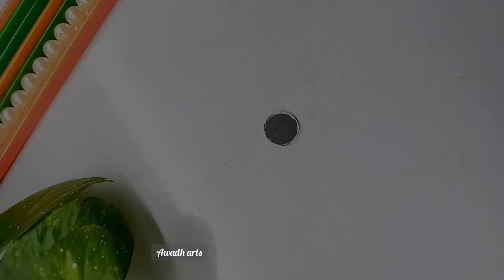DIY: Independence day JWELLERY 😱/Independence day Craft ideas /independence day craft for school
Independence day special INDIA🧡🤍💚